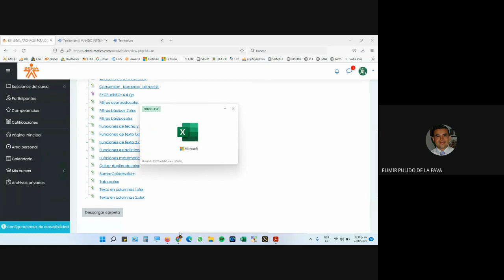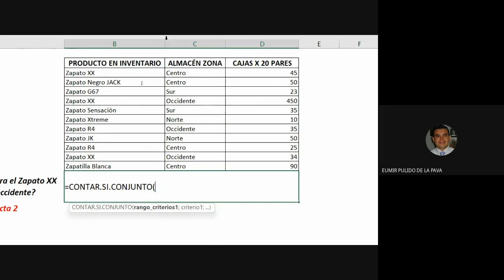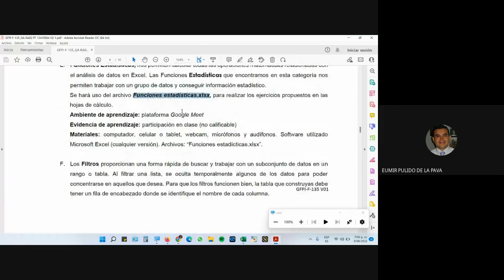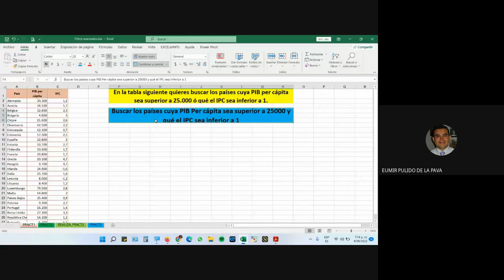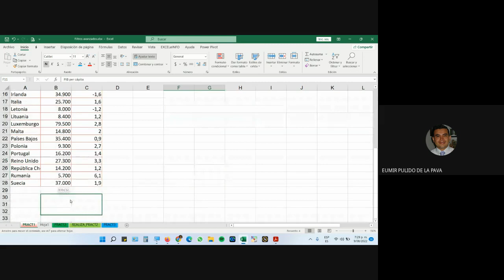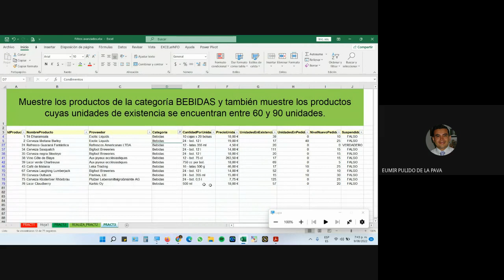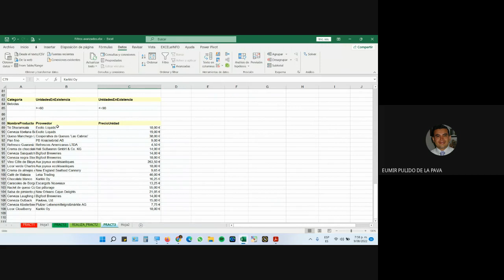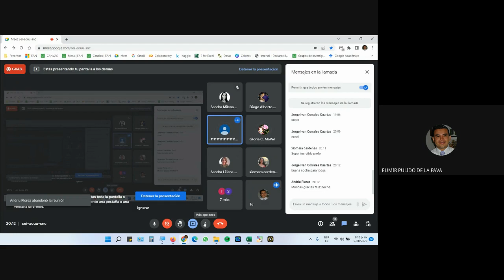CLASE 9 DE AGOSTO DE 2022. FICHA 2585446. MANEJO INTERMEDIO DE LA HERRAMIENTA DE HOJAS DE CALCULO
CURSO COMPLEMENTARIO "MANEJO INTERMEDIO DE LA HERRAMIENTA DE HOJAS DE CALCULO EXCEL"
1. Funciones Estadísticas
2. Filtros Básicos
3. Filtros Avanzados